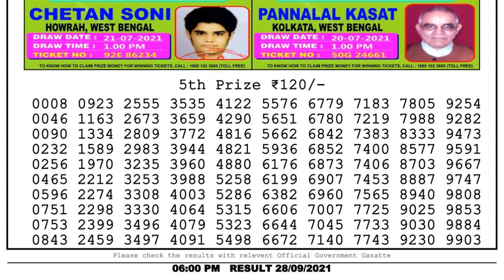Nagaland Lottery Sambad Result | Dear Lottery